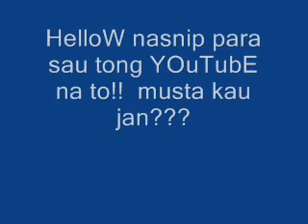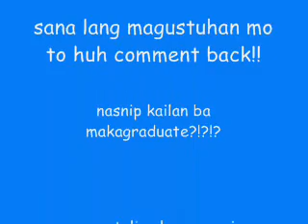jaypee nieves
weeeeeeeee